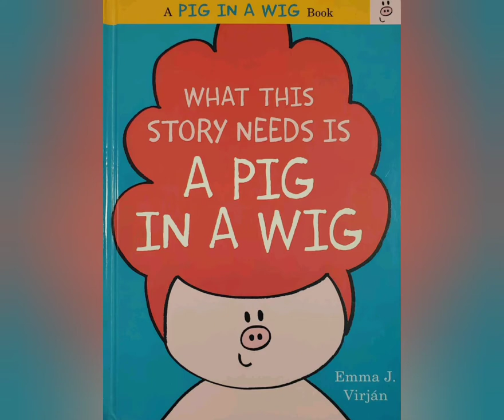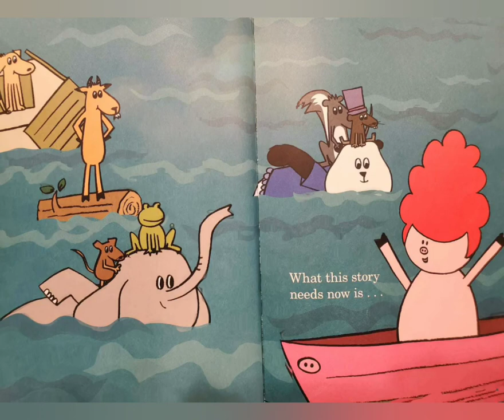What This Story Needs Is A PIG IN A WIG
What this story needs is a Pig In A Wig on a boat with some friends having fun in the sun -

So come on board! Join Pig on an exciting boat ride where she discovers that life is a lot more fun with more friends.

Hear it from our little narrator Anaisha Mohapatra, who brings you to her world of tales this Children's Day! Thank You Anaisha dear for the lovely story telling :)